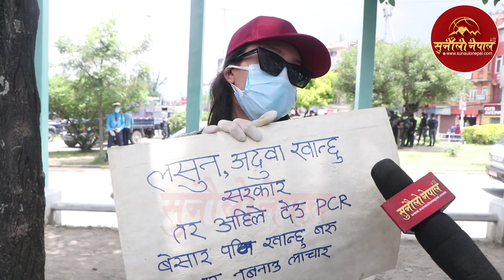प्रधानमन्त्रीले बाध्य पारेर आको हो युवा आन्दोलनकारीले पोखे आक्रोश, के चाहन्छन उनीहरु हेर्नुस Youth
Host:-  सन्तोष निरौला
Camera:-  Hemraj Sharma